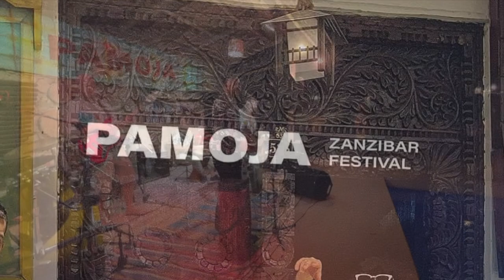Art is a miracle. Pamoja Festival 2021 Tanzania and Zanzibar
Art is a miracle. We spent a wonderful time in Tanzania.
Pamoja means in the Swahili language unity, the biggest challenge in the broken world.

School of rhythm: When I experience the miracle of unity in my broken heart, then I will know how to create the art of every thing.

We are so thankful for the opportunity of co-creating pamojafestival Tanzania and Zanzibar.